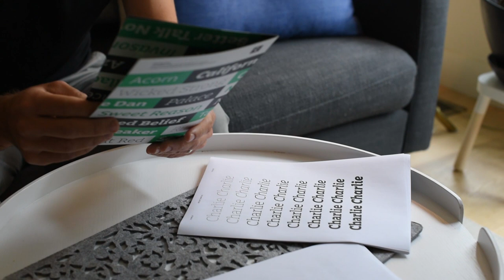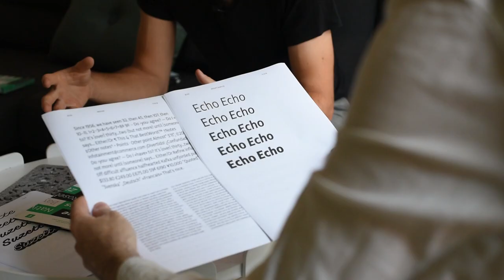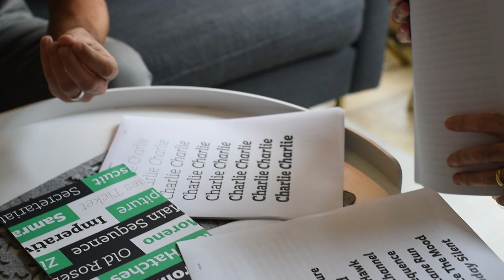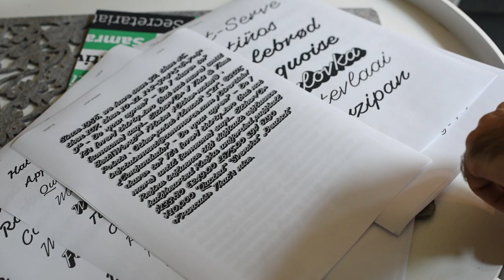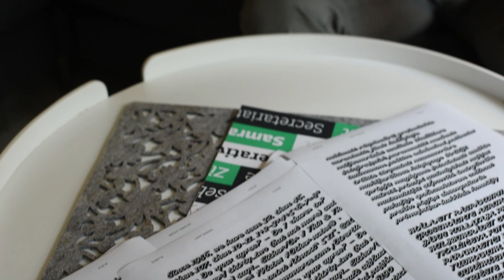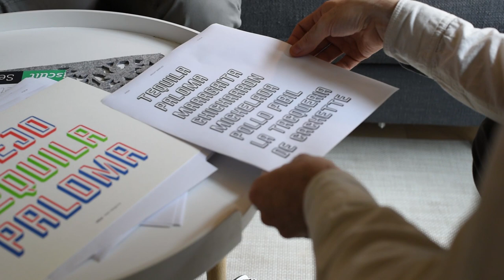Type Designer Interviews. Part 4: Ross Milne with John Hudson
Type Designer Interviews, a series of short documentaries about people who make type. Ross Milne is a designer and creative entrepreneur living in Vancouver, Canada. Ross Milne is the author of the fonts Charlie and Echo. John Hudson interviewed Ross in his apartment in Vancouver about his beginnings, inspirations and motivations.

Sound Intro: Henry Vega (henryvega.net)